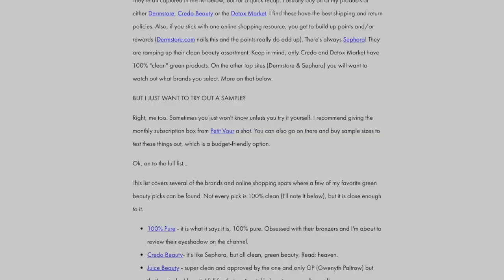UNBOXING New ELATE, VAPOUR FOUNDATION, PETIT VOUR & More! | First Impressions, Green, Clean Beauty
Unboxing, testing, giving first impressions, and chatting a bit today!

- Britt

♡  DEAL ALERT- For my all-time favorite green/clean beauty subscription box from PetitVour!

✸ 100% Pure Green Tea Fiber Brow Builder in medium brown- $23.00

_______D E A L S   &   L I N K S !!_______

♡  FAVORITES-
Check out my quick-reference page covering some of my best-of-clean-beauty picks

♡  DEAL ALERT- I love shopping at Safe & Chic because they have an insane assortment. For me, it's like green beauty Disney Land. They're offering 10% to my StyleShaker Squad.
**FYI- 10% cannot be applied to the Safe & Chic beauty box or Kypris products.

_______K E E P   I N  T O U C H    &   G O  G R E E N !!______

✔ I N S T A G R A M: @thestyleshaker for 1st impressions, unboxing, and Q&A's

✔  F R E E   G R E E N   B E A U T Y   S T A R T E R   G U I D E
Get my Green Beauty Starter Guide (subscribers get it for FREE) by signing up

Every product is honestly rated using TheStyleShaker SCORECARD system to keep things as objective as possible. No one is paying me to say ANY of this. for additional information. Product information and EWG ratings may change along with the brands and the formulas they use. Click through the applicable links to get the most up to date information.